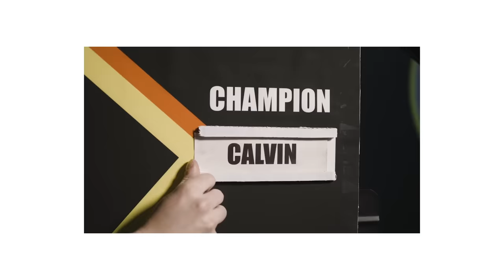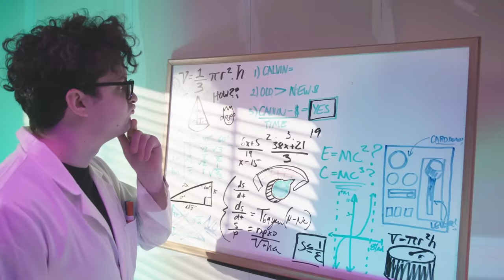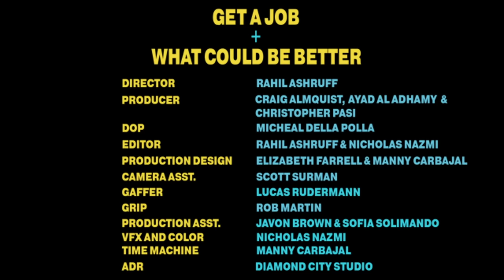The Happy Fits - What Could Be Better (Official Music Video)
The Happy Fits - What Could Be Better

Produced by - Craig Almquist, Christopher Pasi &amp; Ayad Al Adhamy
Director of Photography - Michael Della Polla
Edited by - Rahil Ashruff & Nicholas Nazmi
Production Design - Elizabeth Farrell
Additional Production Design - Manny Carbajal
1st AC - Scott Surman
Gaffer - Lucas Rudermann
Grip - Rob Martin
Production Assistant - Javon Brown
Production Assistant - Sofia Solimando
VFX and Color by - Nicholas Nazmi
Time Machine - Manny Carbajal
Blinged out Cello - Elizabeth Farrell
ADR - Diamond City

CAST
Ross Monteith
Luke Davis
John Kerrigan
Kyle Monteith
Cavin Langman
Robert Palumbo
David Monteith
Sofia Solimando
Christopher Pasi
Joe Policastro
Sarah Greenwell
Travis Koch
Alessandra Policastro
Craig Almquist
Ayad Al Adhamy

Lyrics
My heart keeps beatin' and I'm gettin' scared
A pound, pound thumpin' tryna' make me care
There's a hole in my consciousness where I feel I belong
Where'd it go?
Oh, for now
My mind is dead
My lungs on fire
My eyes are red
I'm young and tired
I sit alone and watch the hours
What could be better?
The sound hounds somethin' raisin' up my hair
Where'd it go?
Oh, for now
Mr. Bartend, how you've helped me
Mr. Bartend, oh, how lovely
Would you be so proud of me?
(I can tell there's something in your eye

There's a certain smell that you can't hide)